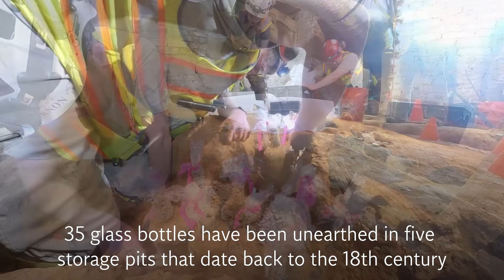250-year-old perfectly preserved fruits in George Washington's home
A team of experts at George Washington's Mount Vernon estate has uncovered 35 glass bottles from the 18th century in the mansion cellar.

The discovery was made within five storage pits located in the Mansion cellar, shedding new light on the culinary practices of the era.

Of these, 29 remain intact with perfectly preserved fruits, likely cherries, gooseberries, or currants.

The fruits were refrigerated and are awaiting scientific analysis.
This discovery offers a glimpse into domestic life at Mount Vernon and presents an opportunity to explore 18th-century food preservation techniques, contributing valuable knowledge to early American history and heritage.